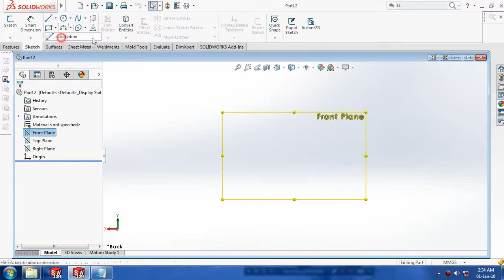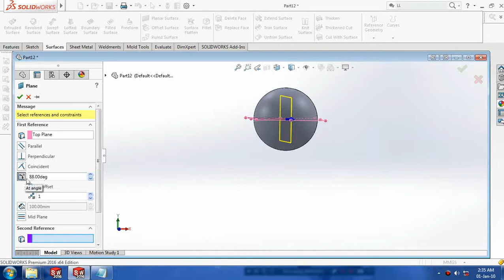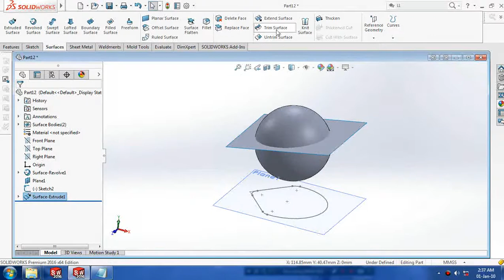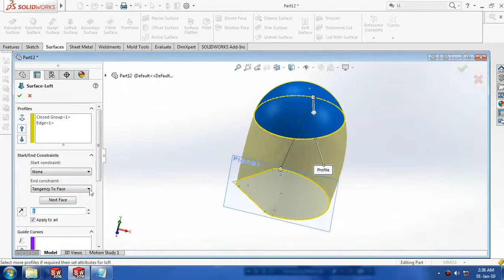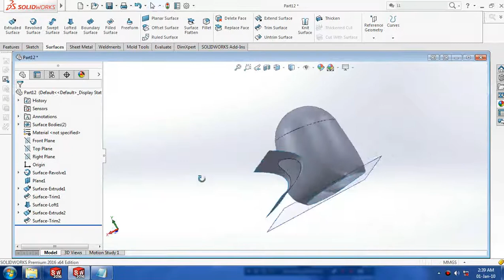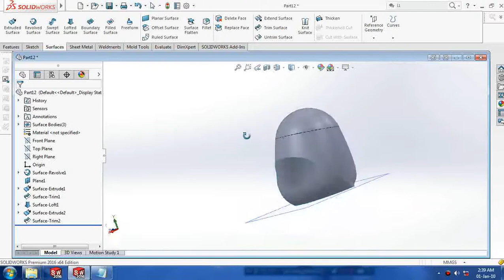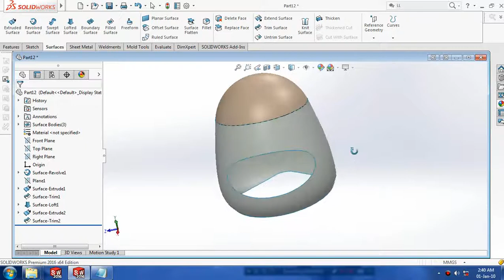HELMET SURFACE DESIGN IN SOLIDWORKS 2017